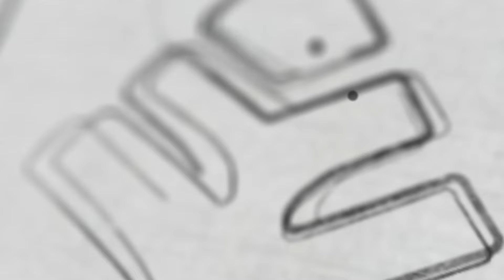GIB EXAM 12 : ഈ ചാൻസ് മിസ്സാക്കരുത്! | Xylem NEET